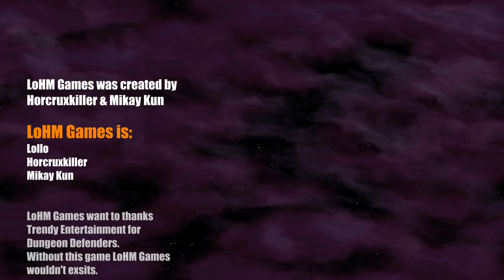Let's Play Minecraft [#046] Über Berg und über Tal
In diesem Let's Play starten wir, MikayKun und Horcruxkiller, in eine schöne neue Welt von Minecraft.

Solltet Ihr Ideen haben, was wir umsetzen könnten, schreibt Sie einfach in die Kommentare.